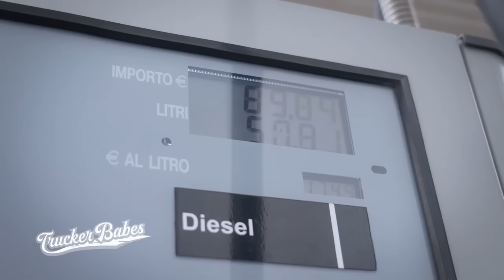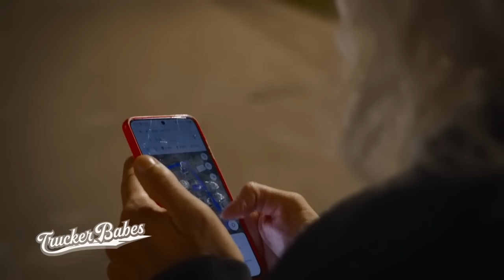Achtung Blitzer - eine hinterhältige Strecke liegt vor Pink Lady Lissy | Trucker Babes | Kabel Eins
Frisch geduscht und bei 24 Grad geht es weiter für die pink lady Lissy. Noch knapp 200 Kilometer Fahrt liegen vor ihr, doch Lissy muss den Fuß vom Gas nehmen, denn auf der Strecke warten einige Blitzer auf sie und ihren Truck.

Du bekommst von unseren Trucker Babes nicht genug? Dann sieh dir noch einmal alle Folgen ganz in Ruhe auf JOYN an